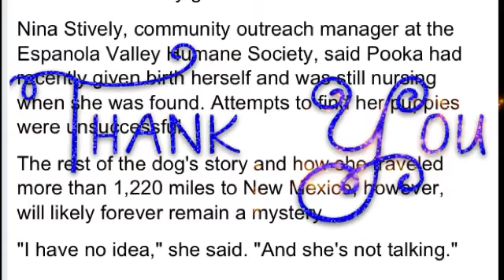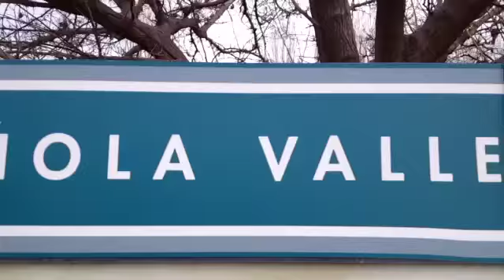Hasta Luego Nina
We are all sad to receive the news of Nina Stively's farewell to her second home. I thought this video was necessary, once you watch my video you will agree. Video by Karyn Dodier. Until we see you again Nina, Good Luck :)